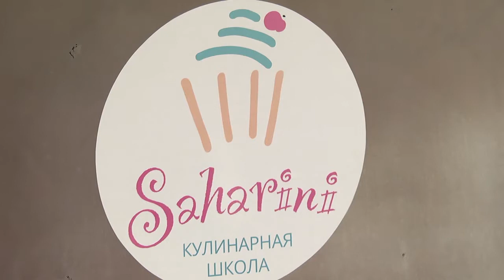2020-02-04 г. Брест. Новые проекты студии «Сахарини». Новости на Буг-ТВ.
Брестская кулинарная школа «Сахарини», получившая в 2019-ом статус одного из лучших подобных учреждений в мире, на своих успехах не останавливается и готовится к участию в очередном мероприятии. Причем её руководитель - Анастасия Колупанович  - готовит не только своих воспитанников. За помощью к ней уже обращаются и мастера из столицы. На днях наш корреспондент Анастасия Ноздрин – Плотницкая заглянула в студию и узнала некоторые интересные подробности. Все самое эксклюзивное в нашем следующем материале выпуска.